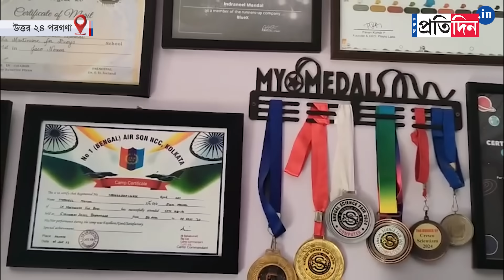North 24 Parganas News: নাসায় গবেষণার সুযোগ বারাকপুরের ইন্দ্রনীলের। | Sangbad Pratidin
North 24 Parganas News: কেনেডি স্পেস রিসার্চ সেন্টারে পাড়ি দেবে ইন্দ্রনীল।
 Indranil Mondal from Barrackpore gets a Research Opportunity at NASA, Kennedy Research Centre. The parents of the student are proud of his achievement.